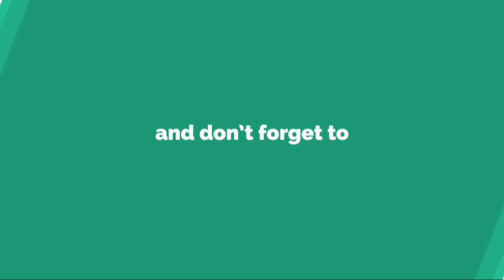2年ぶりにセリエA復帰のボアテング、インテルに勝利し歓喜「苦しめられたが完璧」......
2年ぶりにセリエA復帰のボアテング、インテルに勝利し歓喜「苦しめられたが完璧」...
2 年 ぶ り に セ リ エ A に 復 帰 し た サ ッ ス オ ー ロ の M F ケ ヴ ィ ン ・ プ リ ン ス ・ ボ ア テ ン グ は 1 9 日 、 開 幕 戦 で ル チ ア ー ノ ・ ス パ レ ッ テ ィ 率 い る イ ン テ ル に 勝 利 し 、 喜 び の 声 を 上 げ た 。